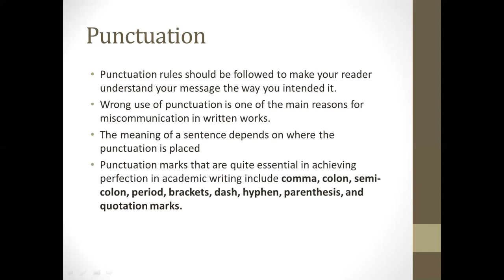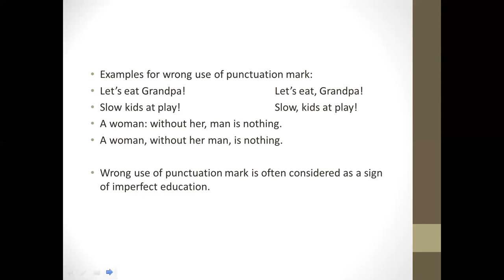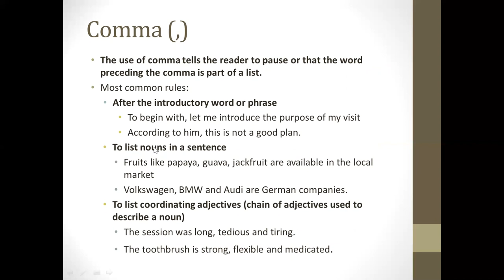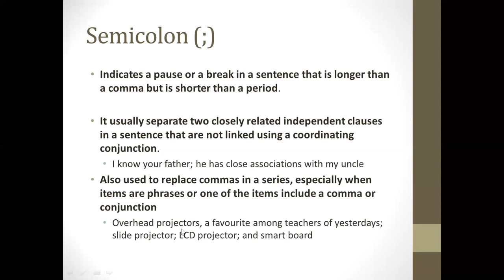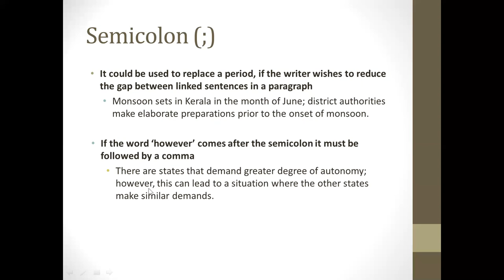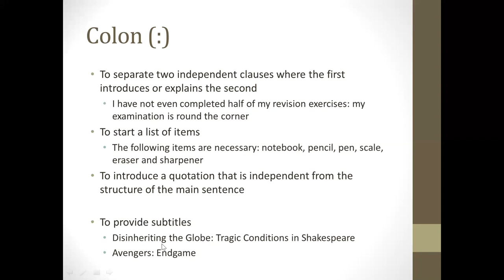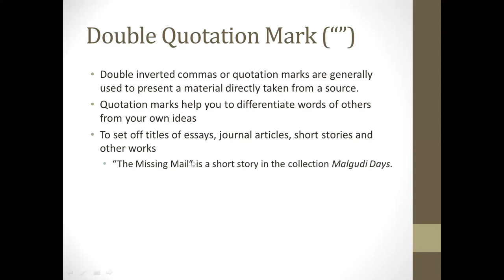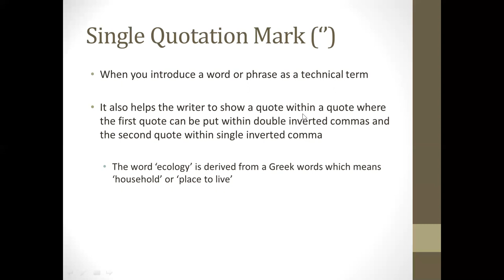Mechanics and Conventions of Writing--Punctuation - Lecture 1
Writing for Academic and Professional Success
Unit VI- Mechanics and Conventions of Writing
Punctuation - Lecture 1
Comma, semicolon, colon, double quotation mark and single quotation mark